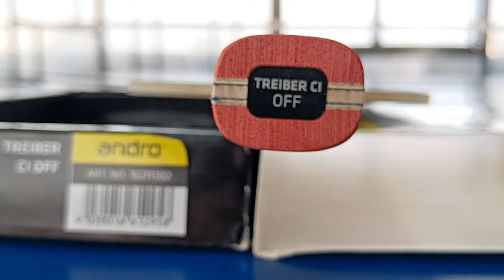Andro Trieber CI Off Review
here is my opinion on @androtabletennisgermany Trieber CI OFF Blade

If you want to keep up with modern table tennis, a synthetic fiber-reinforced blade is an absolute must-have. The immediate passing of the impulse to the hitting hand, the direct transfer of the impact energy to the ball, as well as the wide and open tempo scale make this blade construction indispensable in modern times. andro TREIBER offers all these advantages along with the possibility to play the respective model in either the inner or the outer version. KVL Carbon positioned ( which is also Known as Tamca 5000 in Butterfly blades ) around the core for a better ball feel.The TREIBER CI OFF is designed to support your topspins with even more quality and control. Passive actions gain confdence as the ball impulse seems to stay slightly longer in the racket. Do you put all your trust in a punchy, modern topspin game? Then better use TREIBER CI OFF to bring your topspins onto a totally new level..

Hope you guys enjoyed the video and got some information of this blade

Keep Topspinnig
Keep Supporting
Peace

Table Tennis for Better World